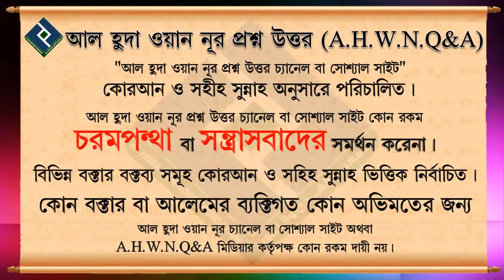শরীয়ত অনুযায়ী পর্দা না করার শাস্তি কি┇শায়খ বশির বিন আব্দুল্লাহ